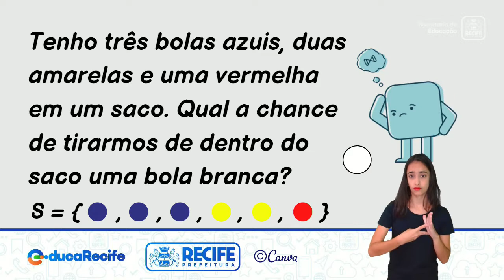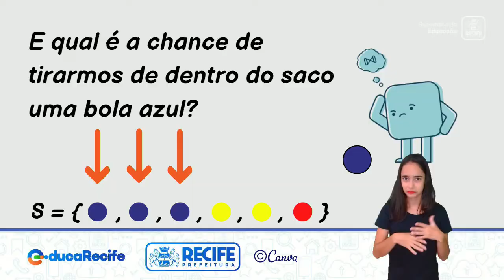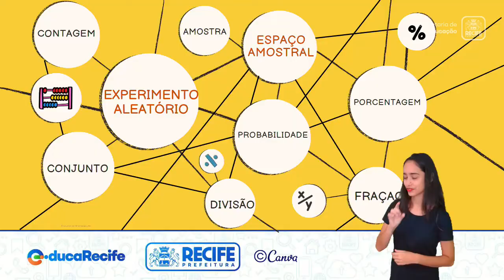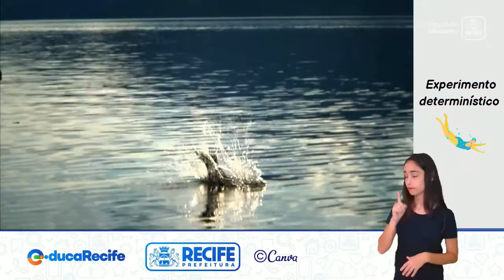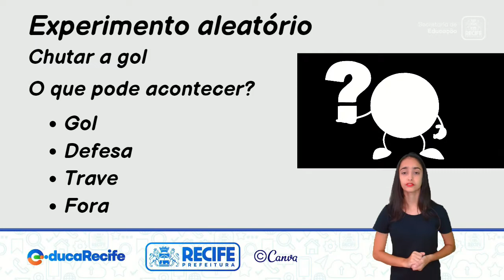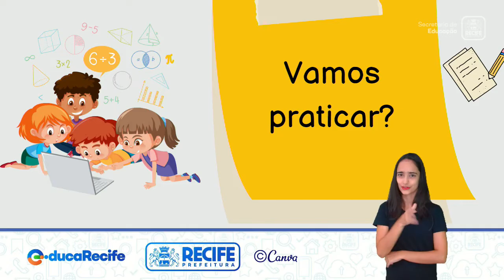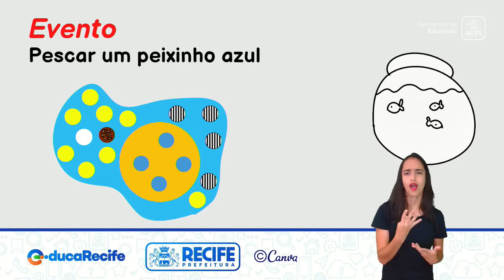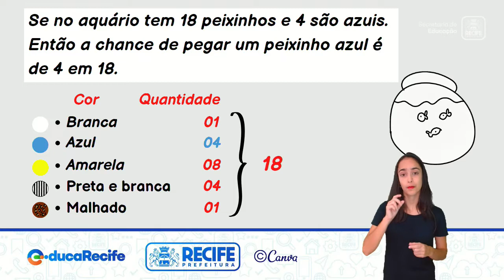01 11 22 - 6ºANO - MATEMÁTICA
MATEMÁTICA
TEMA: EXPERIMENTO ALEATÓRIO E ESPAÇO AMOSTRAL
PROFESSORAS: TÂNIA PAREDES  E MARTA LOPES